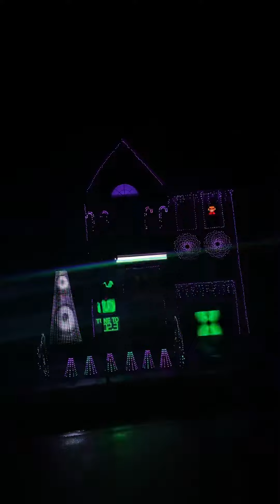Freaks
Halloween 2022 sneak peak